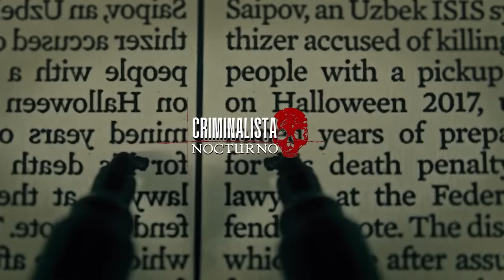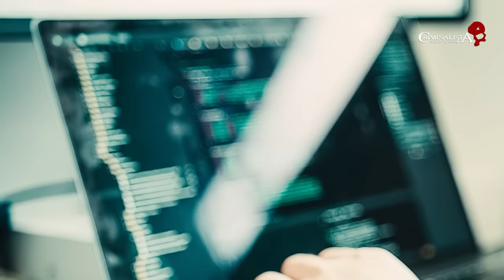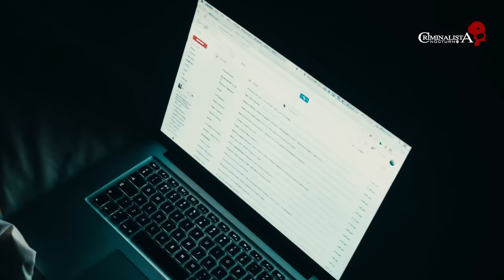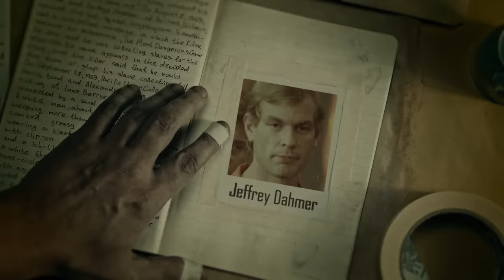El caso de Peter Scully | Criminalista nocturno